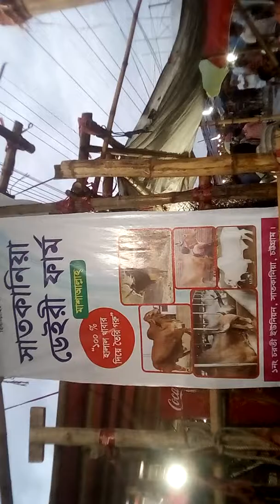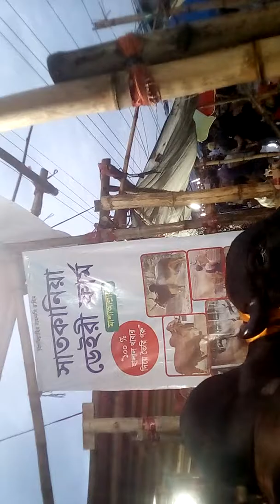Elias brother's field gorur bazaar 2019